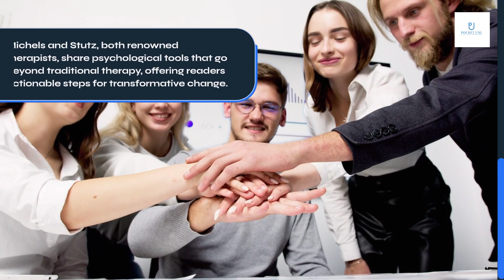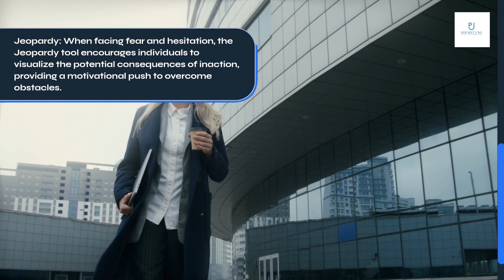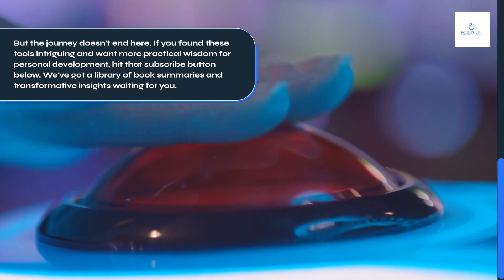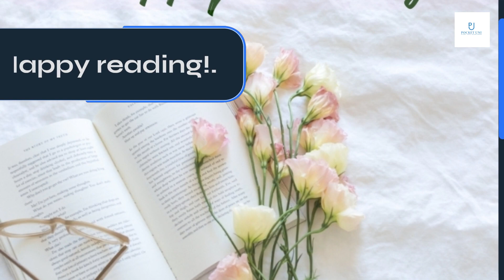THE TOOLS by Barry Michels and Phil Stutz Book Summary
The Tools is a book by Barry Michels and Phil Stutz that outlines practical techniques for improving personal and professional relationships. The book focuses on four main tools:
The Tool of the Moment: This tool involves focusing on one specific issue or problem and using the other tools to address it.

Tips and Techniques
Here are some practical tips and techniques for using the tools outlined in The Tools to improve personal and professional relationships:
Identify the issue or problem you want to address and choose the tool that best fits the situation.
Be specific and focused when using the tools, and avoid getting sidetracked or distracted by other issues.
Practice the tools regularly to develop your skills and improve your ability to use them effectively.

1.
2.
3.
4.
5.
6.
7.
8.
9.
10.